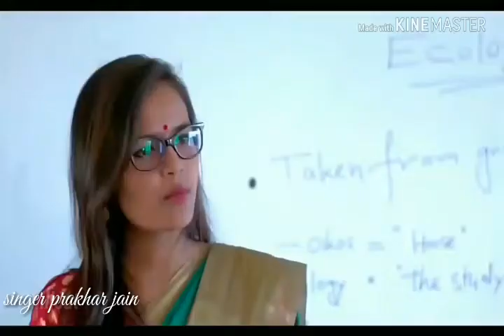Hothon se chulo tum | Romantic gazal | Jagjit Singh | Unplugged version | Cover by Prakhar jain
A very romantic gazal originally sung by Jagjit Singh .

Unplugged version...

Unplugged version originally sung by - mohammed irfan strumm sound...

Cover by Prakhar jain.

KEEP SUPPORT👍✌